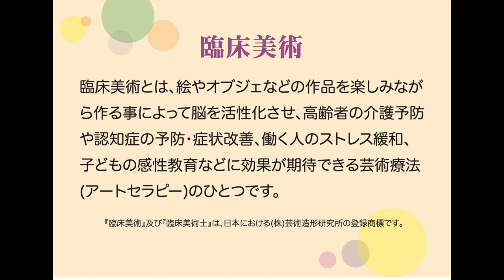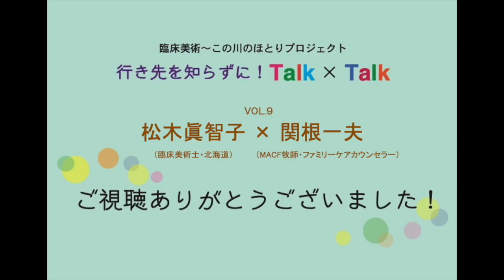#9【臨床美術士と語る】 〜行先を知らずに！Talk ｘTalk〜松木眞智子さん